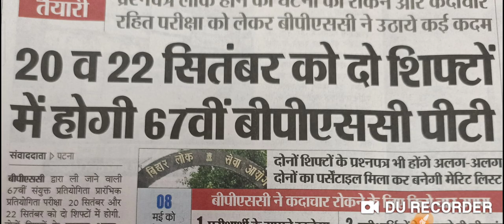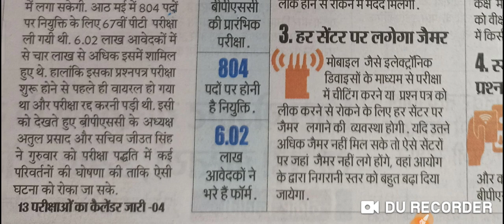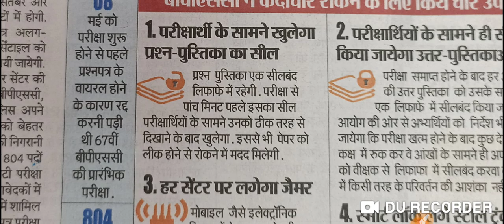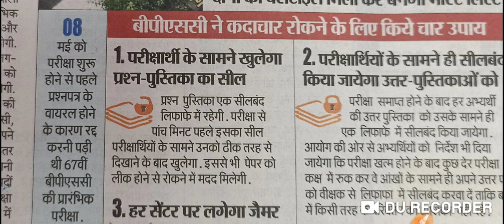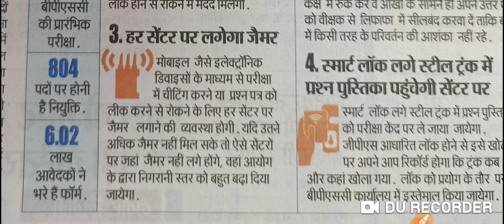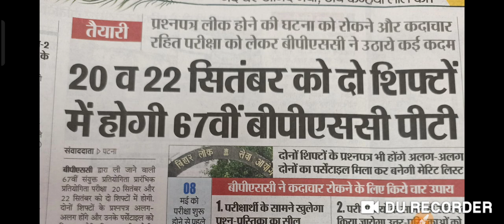BIG BREAKING BPSC विद्यार्थियो के लिए आवश्यक सूचना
BPSC 67th Exam DATE और CDPO Result जाने कब 68th BPSC की बहाली कब तक जानें यदि आप सब BPSC की तैयारी
आज BPSC के इन्टरव्यू में कैसा प्रश्न पूछा गया  जाने अभ्यर्थी से, Current और ऑप्शनल से कैसा प्रश्न?
bpsc question
BPSC CDPO QUESTIONS ANSWER KEY AAP SB MILA ले और किसी भी
67th BPSSC PT KA QUESTIONS ANSWER KEY देखे कैसा प्रश्न पूछा था । आप सब यदि एग्जाम नही भी दिए है ।
bpsc question
 vacancy 202
Bihar SSC result or Councelling Date exam tour bssc 12th result or Councelling date